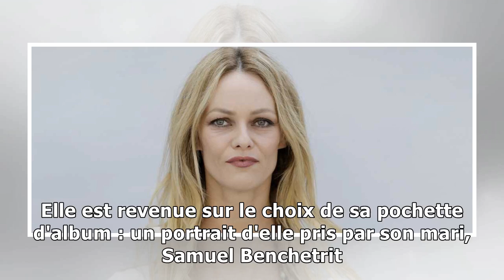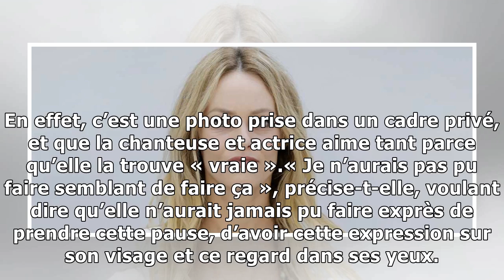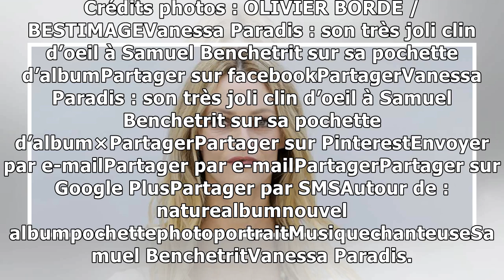Vanessa Paradis : son très joli clin d’oeil à Samuel Benchetrit sur sa pochette d’album15/11/2018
Vanesse Paradis, qui sort son septième album, Les Sources, vendredi 16 novembre était l'invitée de Yann Barthès dans Quotidien, sur TMC. Elle est revenue sur le choix de sa pochette d'album : un portr...